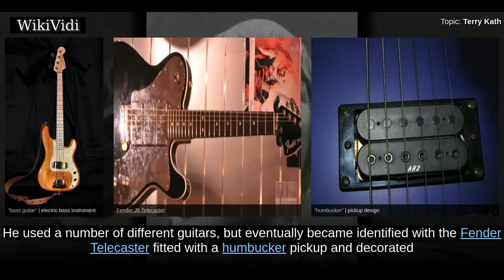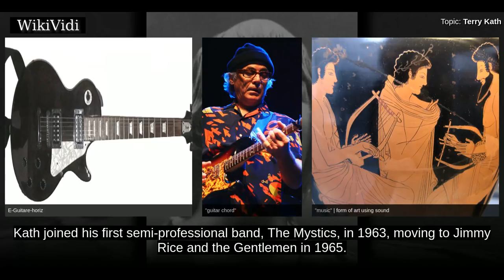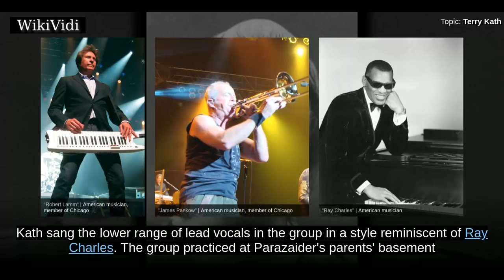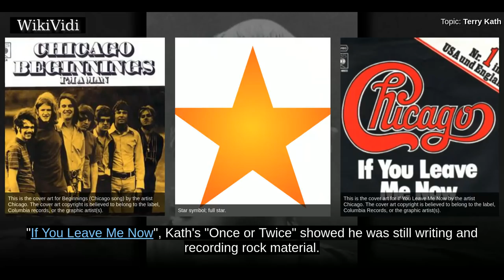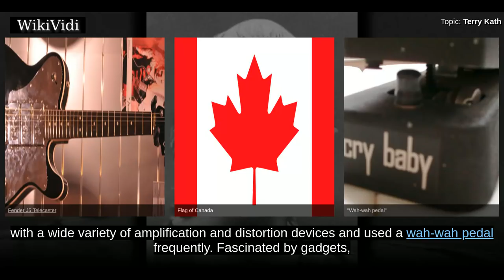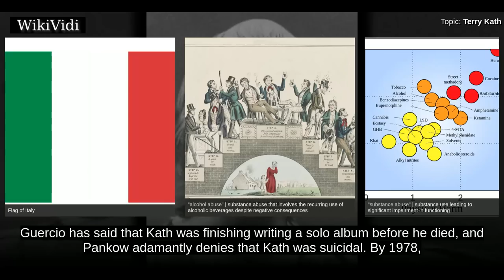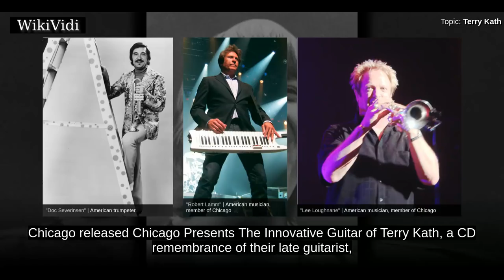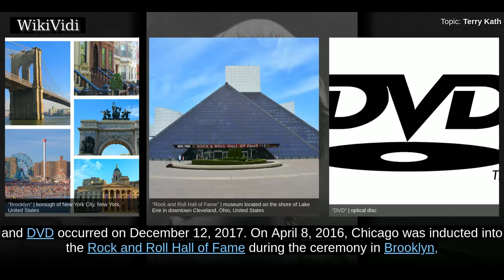TERRY KATH - WikiVidi Documentary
Terry Alan Kath  was an American musician and songwriter, best known as the original guitarist, one of the lead singers and founding members of the rock band Chicago. He has been praised by the band for his guitar skills and Ray Charles-influenced vocal style.  Growing up in a musical family, Kath took up a variety of instruments in his teens, including the drums and banjo. He played bass in a number of bands in the mid-1960s, before settling on the guitar when forming the group that became Chicago. His guitar playing was an important component of the group's sound from the start of their career, and he sang lead on several of the group's singles. He used a number of different guitars,, but eventually became identified with the Fender Telecaster fitted with a humbucker pickup and decorated with numerous stickers. Kath was also said to be Jimi Hendrix's favorite guitarist.  Kath struggled with health issues and drug abuse towards the end of the 1970s. He died in January 1978 from an acc...

Shortcuts to chapters:
00:01:24: Early life
00:02:35: Early career
00:04:37: Chicago
00:06:59: Equipment
00:08:35: Vocals
00:09:16: Personal life and death

Copyright WikiVidi.